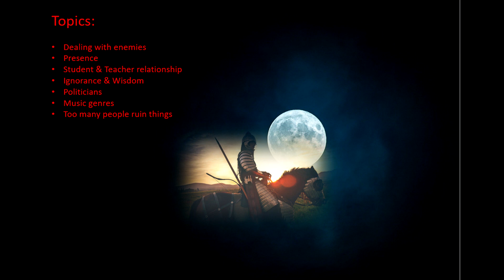This Is Not a Cult Podcast #23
Topics: Dealing with your enemies, Presence, Student & Teacher relationship, Ignorance & Wisdom, Politicians, Music genres, Too many people ruin things